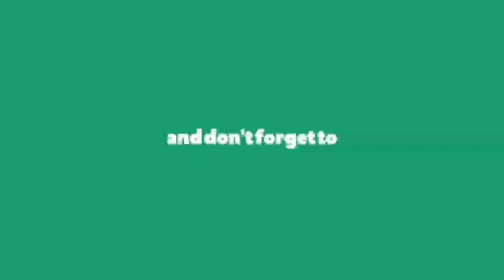మహిళలకు పెద్ద శుభవార్త 11,12న ఖాతాల్లో డబ్బులు | Good News For Dwakra Woman | Rythu Samacharam